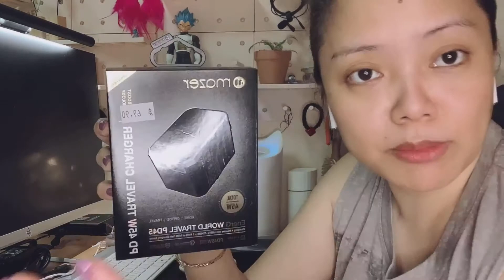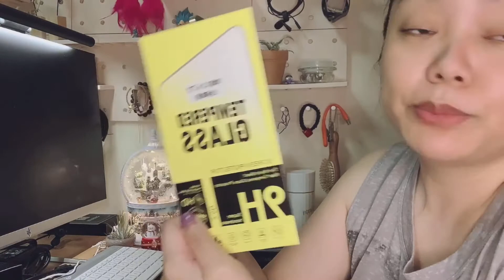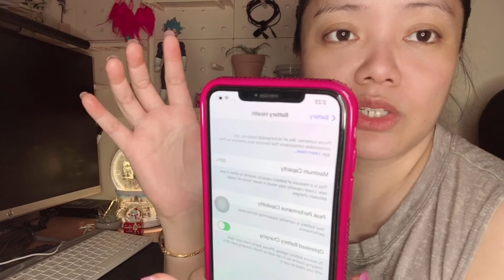IPHONE 12 PRO MAX: Unboxing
Apple's latest and biggest Iphone with 512 GB capacity in GOLD color.